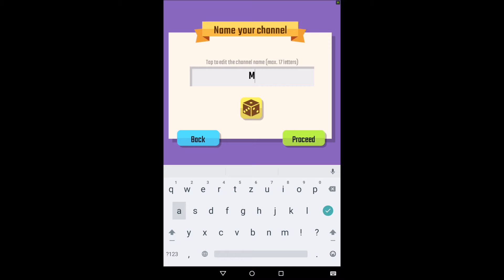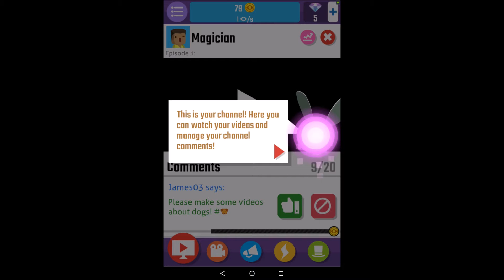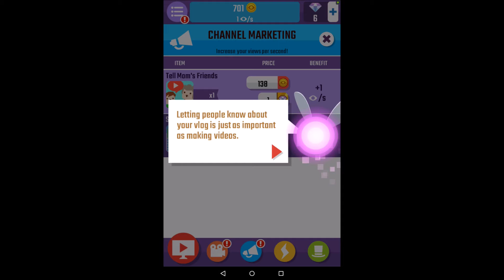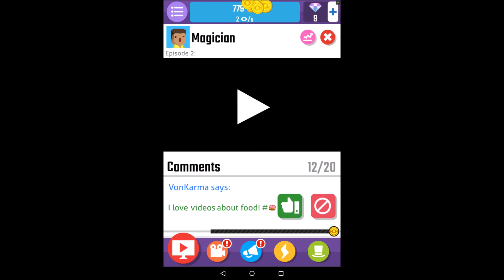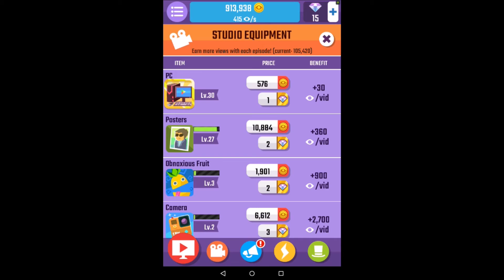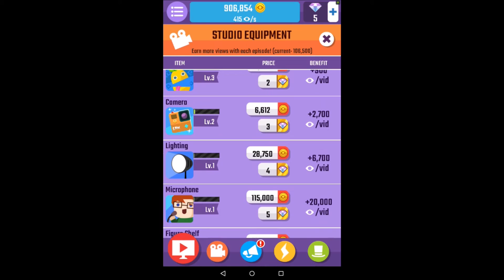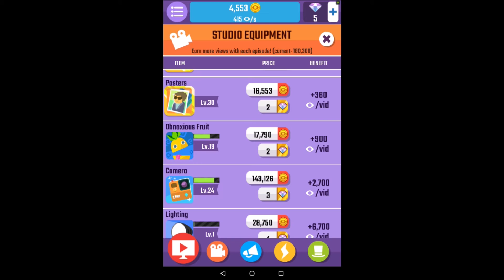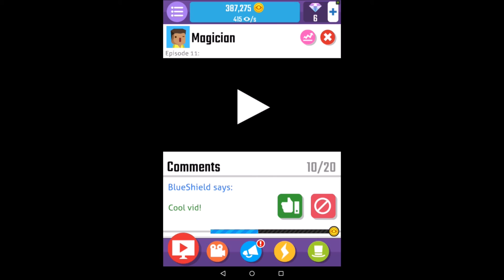Mobilní ochutnávky #6 | Vlogger Go Viral | Jsem youtuber!!! | Magician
Je tu další ochutnávka. Tentokrát z velice populární hry Vlogger Go Viral. Vždycky jste chtěli být youtuberem? Konkrétně tedy Vloggerem? Teď máte možnost. Je to velice propracovaná hra, která Vás zabaví na dlouho dobu.